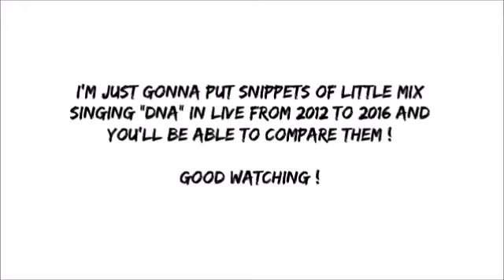DNA Live Evolution - Little Mix (from 2012 to 2016)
The song "DNA" in live since the first performance and the last ! I put short snippets so you can comparate!  Hope you liked it !